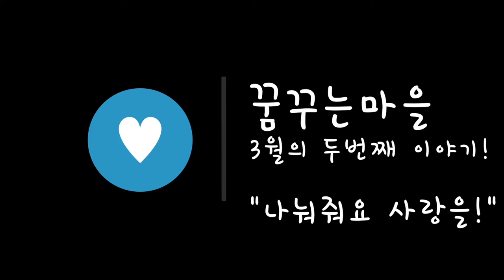[꿈꾸는 마을] 200308 컷트언니(2) "나눠줘요 사랑을!"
양서연전도사님의 꿈마을 온라인예배 '컷트언니' 두번째 시간이에요~